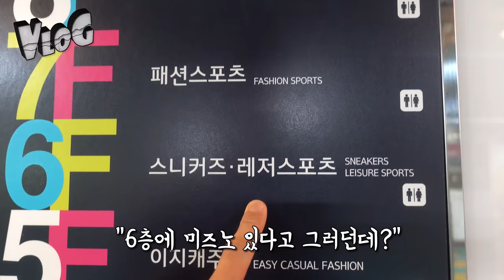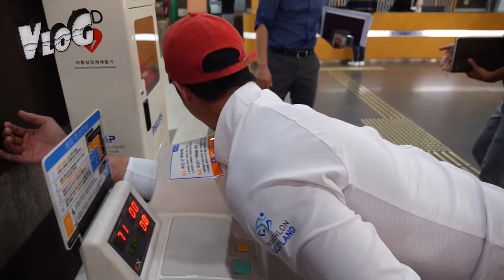전북 현대 상대로 [호우!] 했네요^^